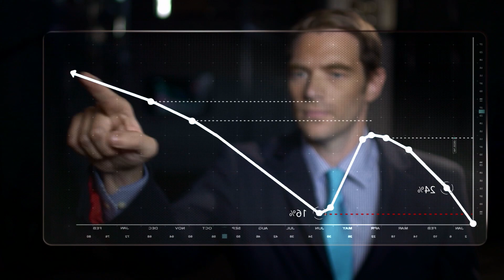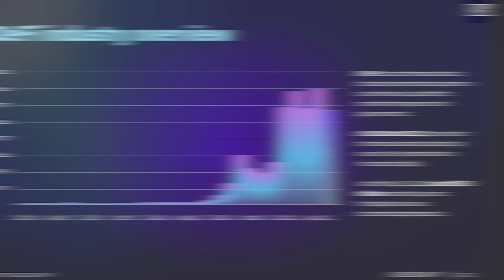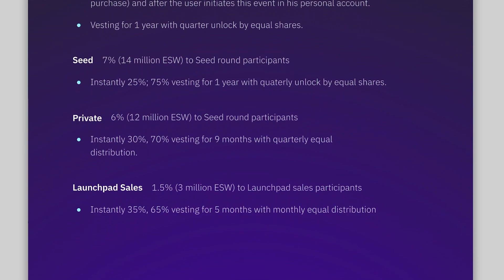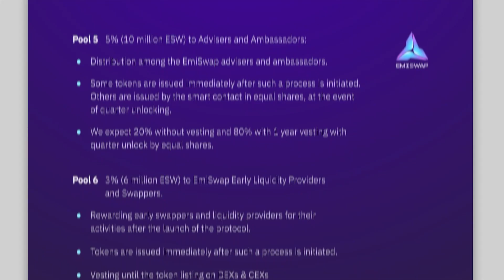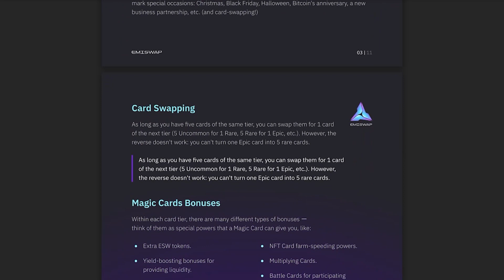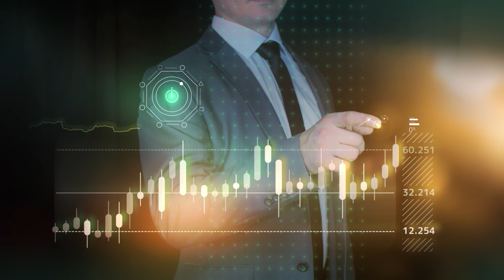🏆EmiSwap – The FIRST Community Governed DEX with NFT Mechanics!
With the advent of blockchain and the growth of the potential of cryptocurrencies, many projects have emerged that should modernize various areas of our activity with the help of modern technologies related to cryptography.
At the moment, applications related to the financial sector are in great demand. The use of traditional technologies and outdated business methods significantly reduces the speed and efficiency of transactions.
And of course, one cannot do without a reliable exchange that will meet all the modern requirements of crypto enthusiasts. Today we will talk about an ambitious project, whose plans and goals really hurt. We present to you the EmiSwap project.

NOW I WILL TELL YOU WHY YOU SHOULD IMMEDIATELY PAY ATTENTION TO THIS MESMERISING PROJECT! JUST WATCH THE VIDEO ATTENTIVELY ;)